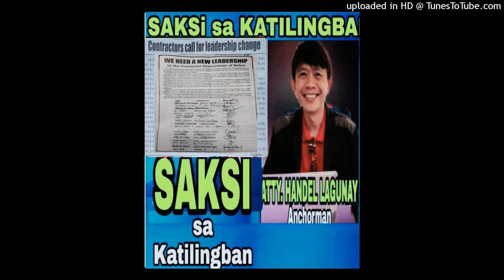YouCut_20220428_090439897